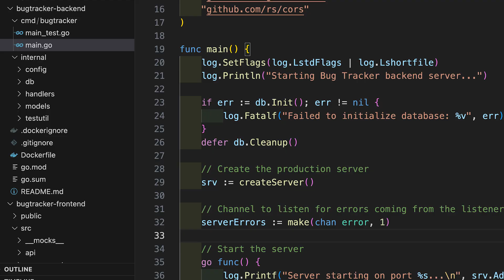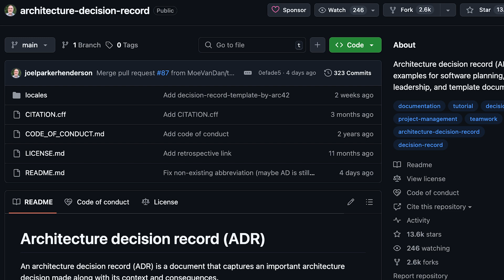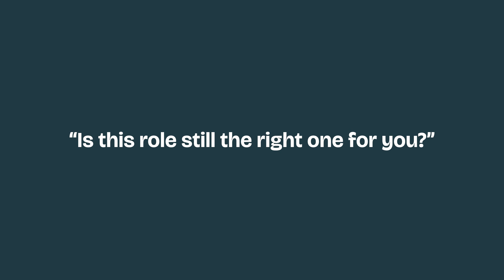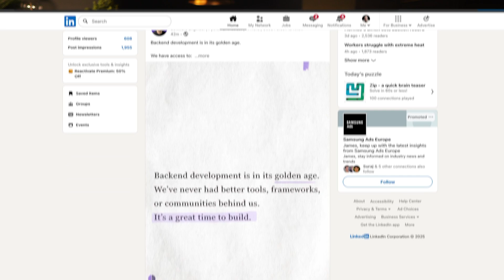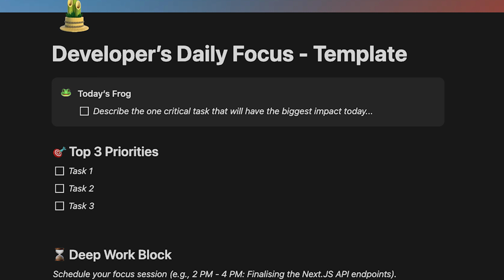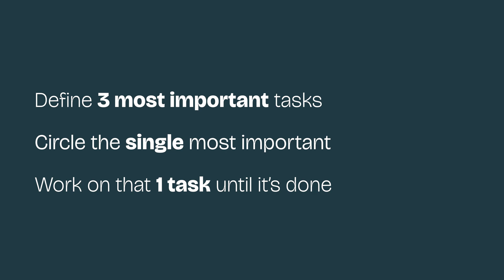42 Lessons From A 42 Year Old Developer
Feeling stuck in your software engineering career, or chasing promotions that don't bring true fulfilment? After 20+ years in a tech career (from QA Tester to Principal Developer), I'm sharing 42 hard-won lessons to help you be more successful in the tech job market.

This video is packed with the practical software engineer career advice I wish I had sooner. We'll go beyond basic coding advice and dive deep into the developer mindset, programmer productivity systems, and the crucial soft skills that separate great developers from the rest. This is your guide on how to be a better developer and build a resilient, long-term career.

🚨 Get my FREE Developer’s Daily Focus Planner👇
Want to put these lessons into action? This simple planner helps you build the systems for deep work and consistent progress.

to book a timeslot and we can discuss further.

▬▬▬▬▬▬ ⏱ Timecodes ⏱ ▬▬▬▬▬▬

(00:00) Intro
(01:18) Part 1: Software Development
(04:52) Part 2: Career & Mindset
(09:56) Part 3: Productivity
(15:15) Part 4: Health & Discipline
(18:35) Outro